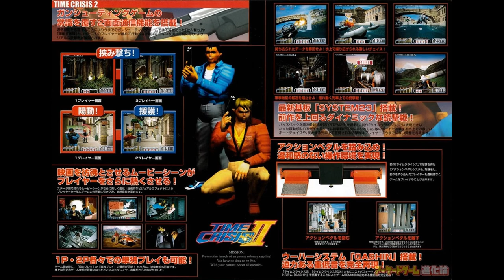Time Crisis 2 (タイムクライシス2) - Rumbling of the Earth [1 hour SP]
Heard (this BGM) on Stage 1-2 and 3-1a (before Wild Dog showed up). It's one of my favorite (or totally my favorite) song in this game, yet I don't know about you so - everyone has different "tastes".

Note: I sped up the gameplay video, from 100% (default) to 170% - almost as accurate in the real arcade ones (hardware) just to "satisfy your needs".

Programs used:
MAME 64-bit 0.254
Audacity Cross Platform (Ver. 2.2.2)
PhotoshopCS6 Portable (64-bit)